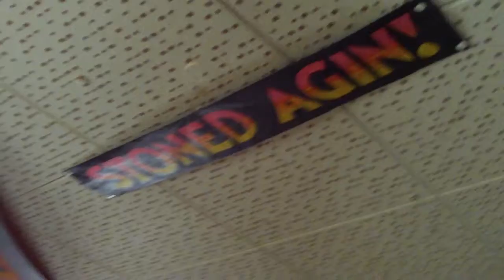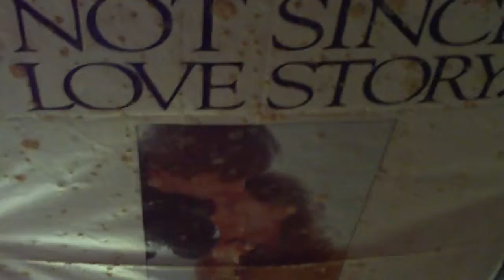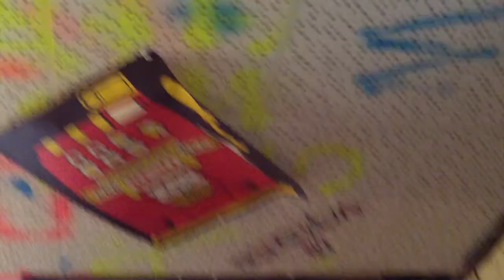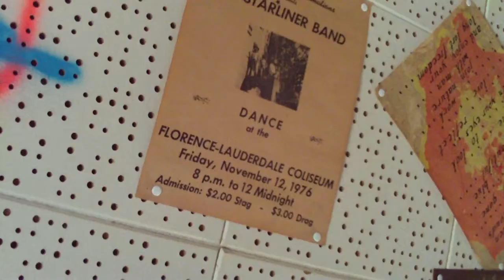Tour of the "Basement" - Abroms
Blast from the past - a tour of the Abroms basement - left as it was in the 70's